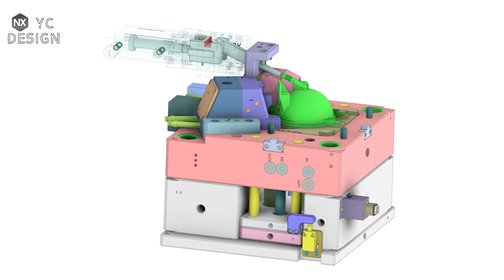Mold Design Case Design of Water Bottle Mold for Auto Parts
If you need to get 3D document data, you can get it from the following links: